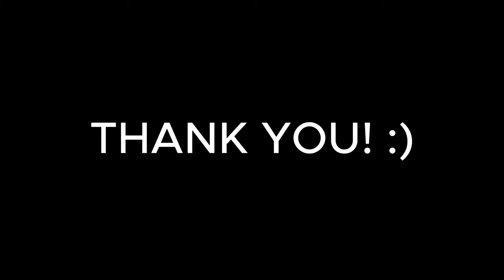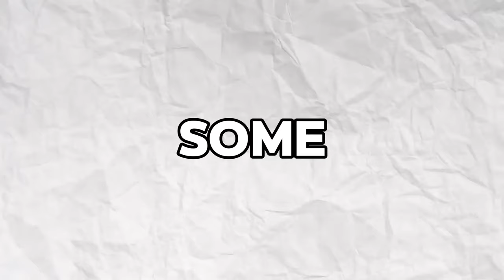LANCELOT GLOBAL TRICK TO ONE SHOT META HERO IN SOLO RANKED GAME!! | VS PRO FANNY ( INTENSE MATCH! )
Background
1. Damon Empero - Vacation
2. Clarx - Castle
3. Lost Sky - Where We Started
4. Arcade - Circle
5. Unknown Brain - Say Goodbye
6. Diamond Eyes - Flutter